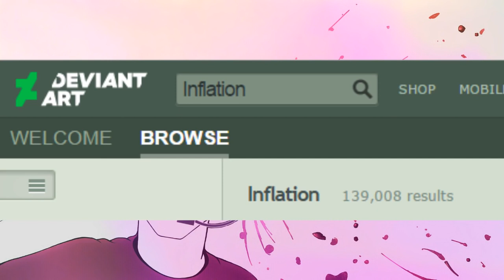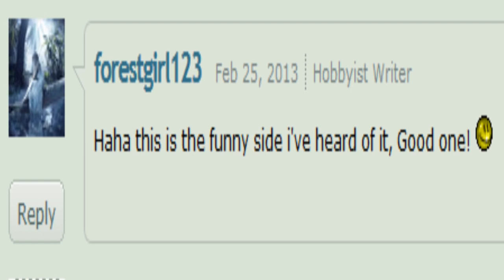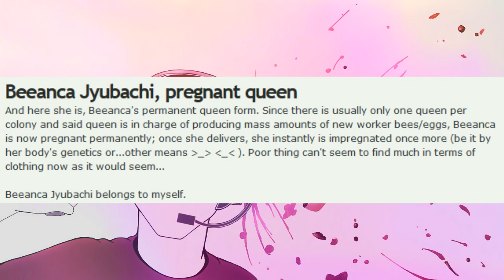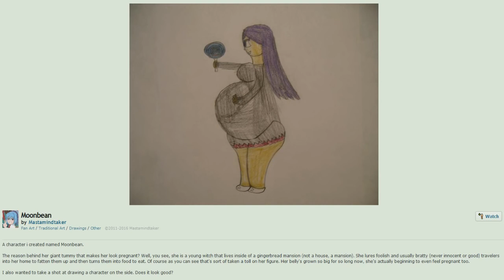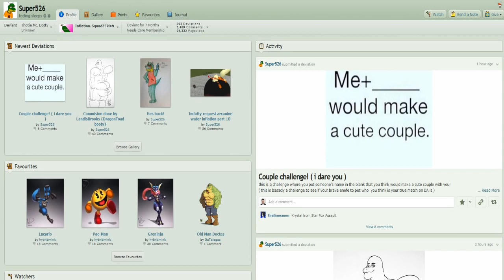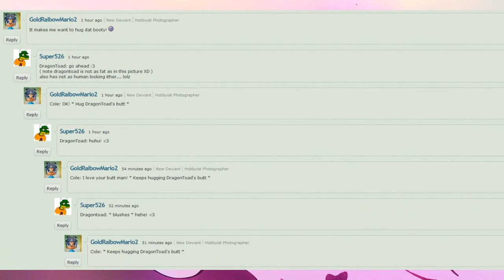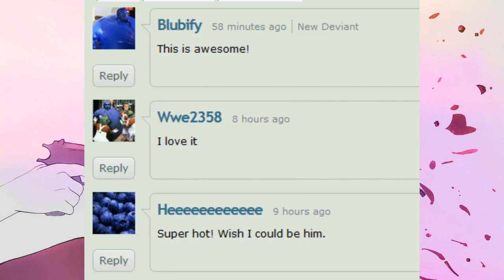Mister Metokur - Deviant's Episode 1 Pump Me UP [2016-08-28]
Note: Classic series from Jim, if you have not watched it , do it now!. I'm trying to build an Archive with all of Jim's Videos and Streams. Allso the streams where Jim was a guest on.